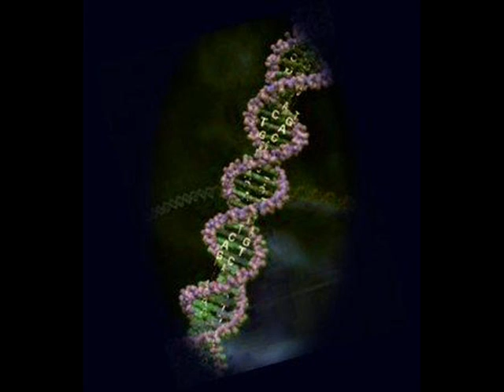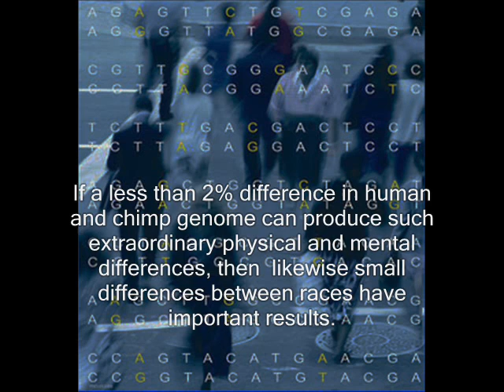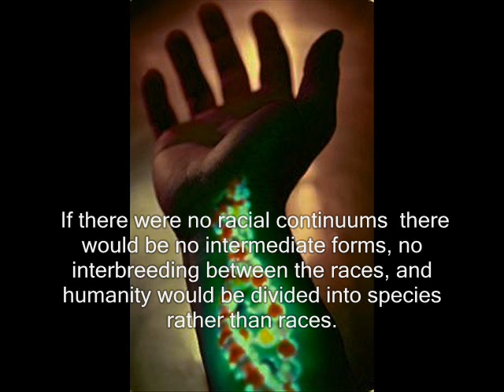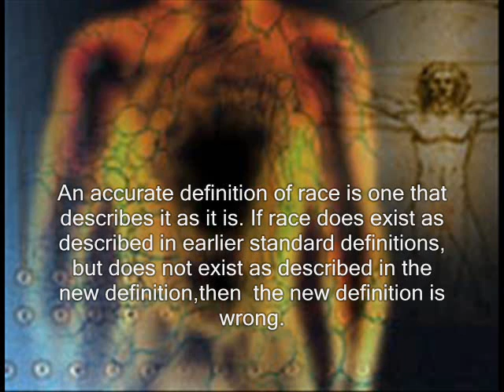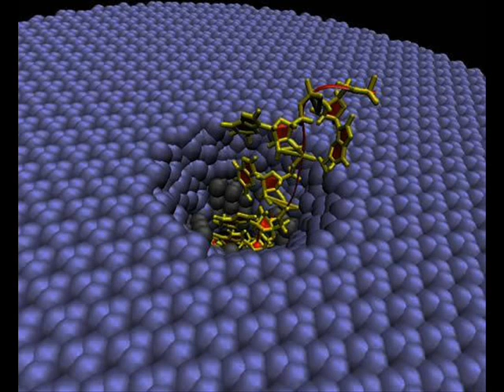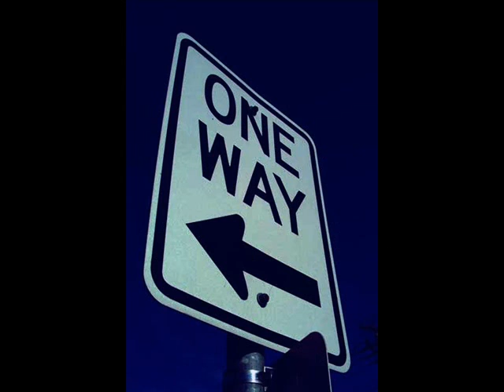10 Fallacies of Race Denial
10 fallacies, among others, used in pseudo-scientific claims that "races don´t exist".
Scientists Call for End to Race Denial:
This is merely supporting material for the Reality of Human Races video:
For references, consult the video info section of that video.